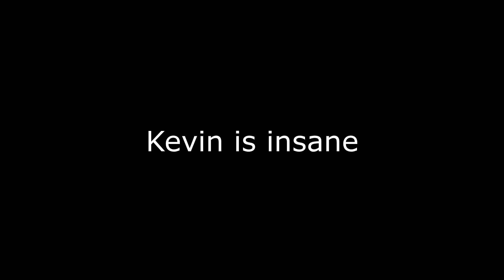XFSN Saber | Weekly Montage #10 Kevin is INSANE